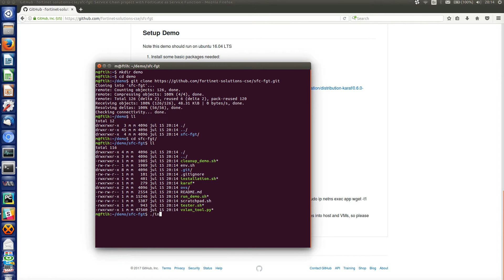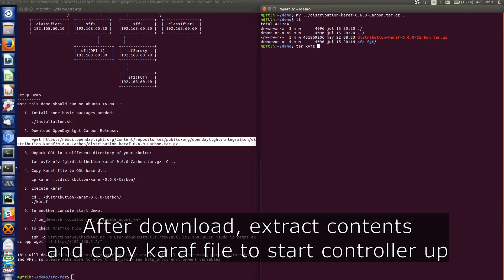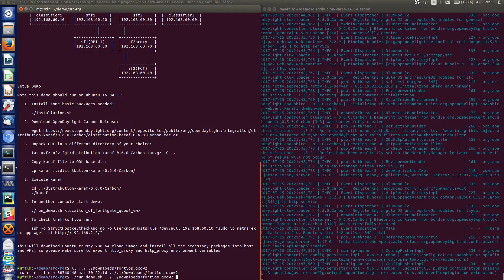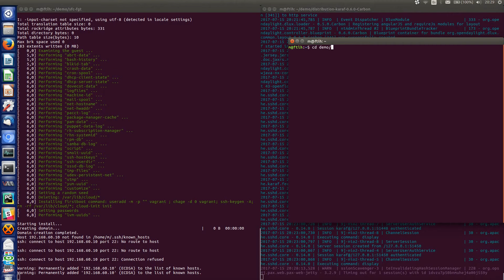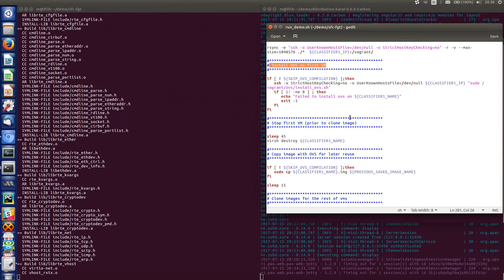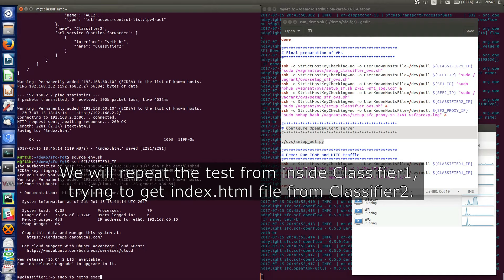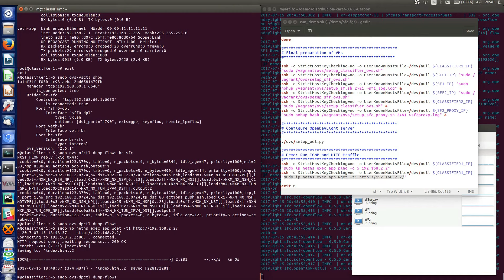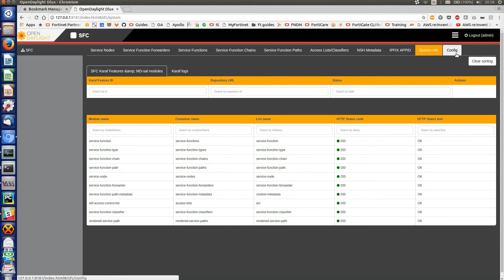FortiGate in Service Function Chain with OpenDayLight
FortiGate deployed in a Service Function Chain environment with OpenDayLight. Code available in